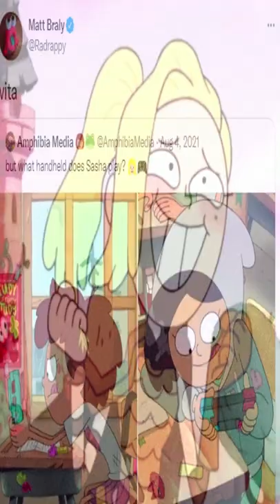3 Weird Facts About Sasha Waybright (Amphibia)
3  Weird Facts About Sasha Waybright
Sasha Waybright is a major character in Amphibia, serving as the central antagonist of Season 1, one of the secondary antagonists of Season 2 and a major character in Season 3.
Sasha represents the pink gem of Strength on the Calamity Box. She is a 13-year-old human girl who is of German/Slavic heritage and is the childhood best friend of Anne and Marcy. She formerly attended Saint James Middle School until getting teleported to Amphibia, along with her two friends. She was the 1st Lieutenant in the Toad Army and remained Captain Grime's second-in-command during his plan to raid Newtopia. After she realizes the error of her ways, she decides to redeem herself by protecting Wartwood Swamp and leading its citizens to fighting against the corrupted monarch King Andrias.

amphibia sasha,amphibia season 3,sasha waybright,3 Weird Facts About Marcy Wu,3 Weird Facts About Sasha Waybright,Who is the best character in Amphibia?,What year does Amphibia Season 3 come out?,Is Amphibia and The Owl House connected?,Is Sasha bad in Amphibia?